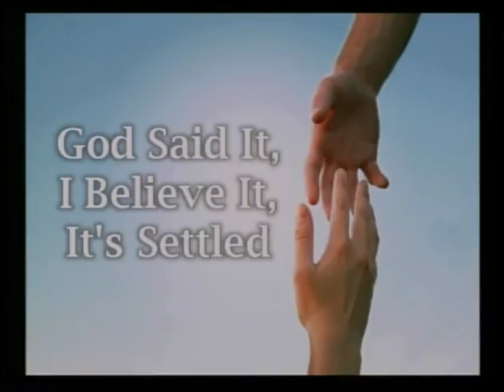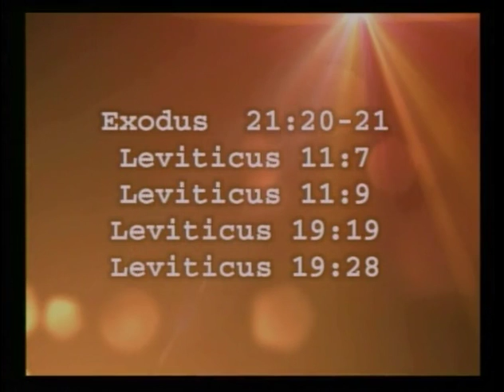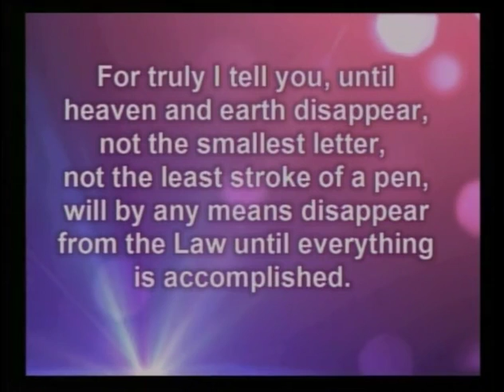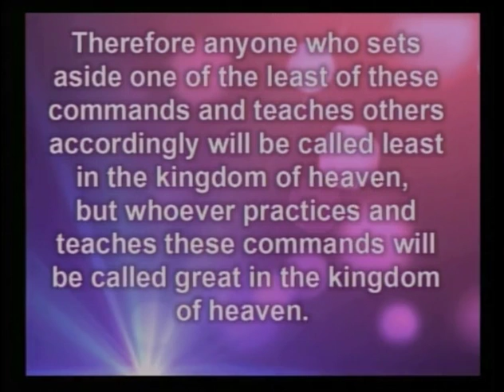Gravel Hill 10/14/18 Sermon